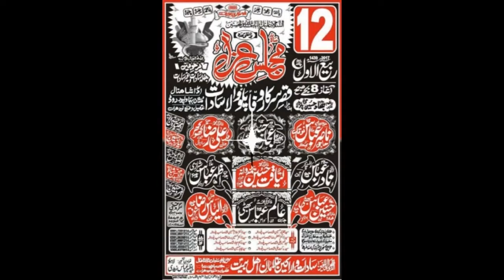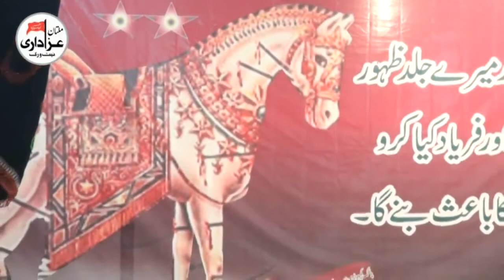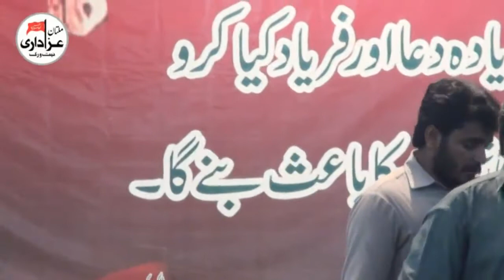Zakir Liaqat Hussain Samandwana | Majlis 12 Rabi Awal 2017 | Yadgar Masiab